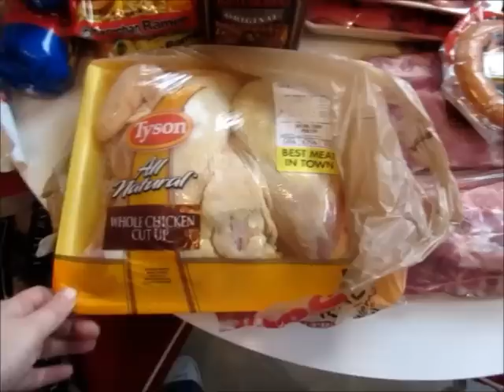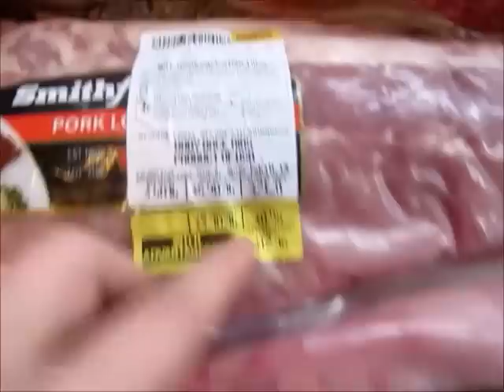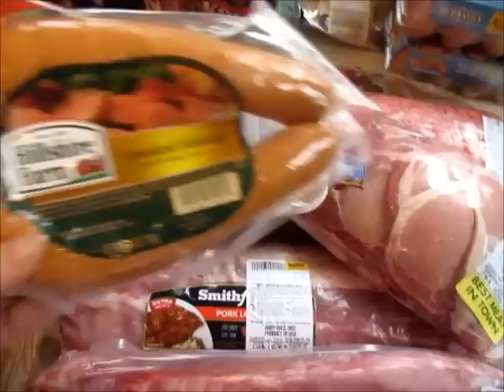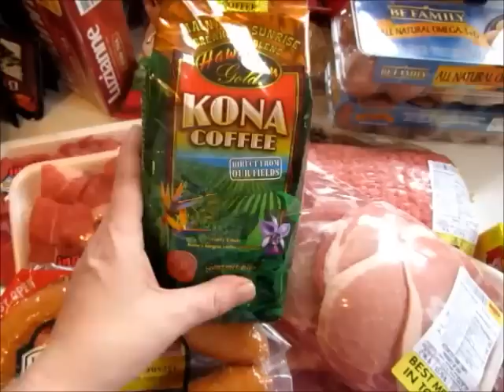Monday Food Shopping!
Do you keep up with my blog? Check it out for family posts, cooking, pets, and beauty posts!

*Keep up with what is going on with our PERSIAN CAT CATTERY